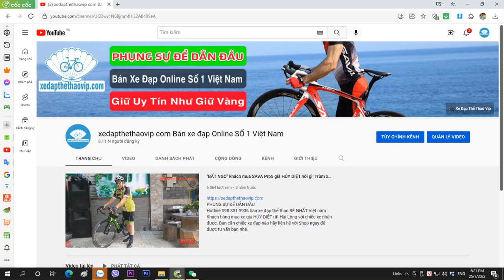Phong cách hoài cổ Xe đạp touring Life LOUIS -Đẹp -Chất- Dành cho quý ông về xứ Thanh | 0983315936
►Xe đạp Touring Life Louis là một trong những model mới nhất của hãng xe đạp LIFE đưa ra thị trường năm 2020 đến nay. Xe chất lượng, đẹp và chạy ổn định. Với thiết kế tối ưu về kiểu dáng và các phụ kiện tích hợp. Khung sườn, vành bằng hợp kim nhôm được sản xuất trên dây truyền công nghệ Châu Âu, kết hợp bộ truyền động Shimano của Nhật tạo lên chiếc xe đầy sức mạnh, vận hành êm ái mượt mà.
     Xe đạp Touring Life Louis được khách hàng đánh giá cao và tin dùng bởi chất lượng ổn định cũng như mục đích sử dụng đa năng của xe. Xe được dùng không chỉ để tạp thể thao tăng cường sức khỏe, đi dã ngoại. Đặc biệt dùng để đi làm, đi học với tình hình giao thông các thành phố lớn hay kẹt xe như hiện nay.

► Thông số kỹ thuật LIFE Louis:
Kích cỡ: Bánh 26 Inch, Size C-T 46, C-C 54
Màu: Đỏ, Ghi, Xanh
Khung: Hợp kim nhôm, Gắn Baga Nhôm trước + Sau
Tay đề số: SHIMANO REVO SHIFT 7 Tốc độ - tay vặn
Càng xe: Phuộc đơ - Hợp kim nhôm
Tay lái: Hợp kim nhôm Ø25.4
Cổ lái: Hợp kim nhôm đúc
Cọc yên: Hợp kim nhôm Ø30.4
Yên xe: CRO
Tăng tốc trước: (Gạt đĩa): 1 đĩa
Tăng tốc sau:(Gạt líp) SHIMANO TOURNEY TY300
Đùi đĩa: Đùi nhôm bạc đạn LIFE
Đĩa trước: LIFE
Líp sau: ATA SuperLow 14-28T
Xích: YBN-D
Bàn đạp: Yonghua-65X
Phanh: Phanh bóp vành V - WINZIP
Đùm xe: Đùm nhôm
Vành xe: Vành hợp kim nhôm *V18-D26.5-H36
Lốp: KENDA KWEST 26x1.25